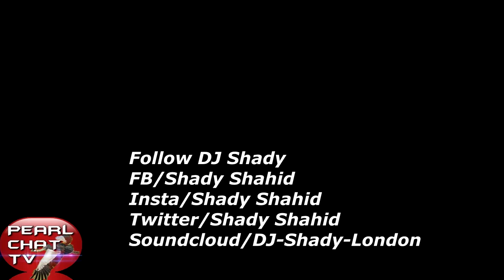DJ Shady Mixtape Party @Nile Bar London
The first of its kind DJ SHady makes history here in London.  History in the making.